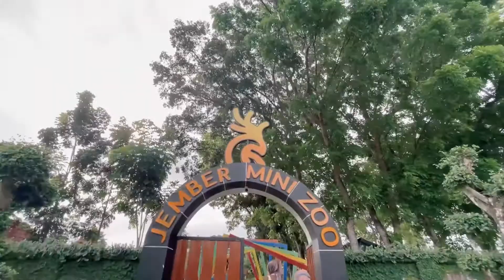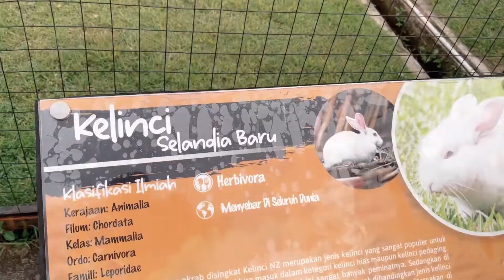Serunya Main di Kebun Binatang Kota Jember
Happy Birthday Aseel & Luay.
Aa' langsung happy diajak explore Jember Mini Zoo.

Ini di ambil dan di edit cuma pakai handphone guys :)

Buat yang ingin kolaborasi untuk ngenalin Tempat Wisatanya boleh Kontak kami.